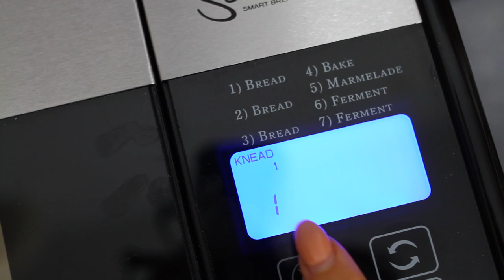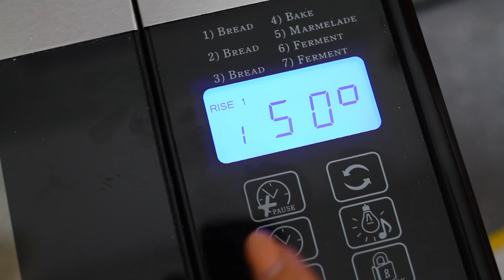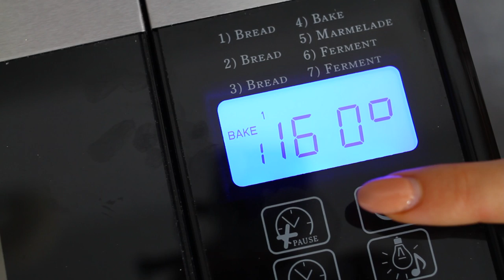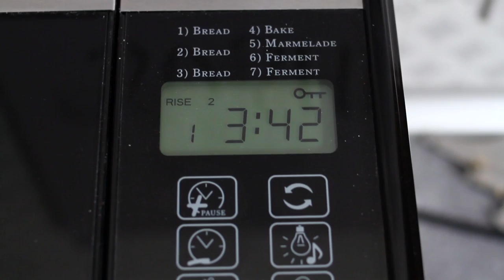PANE 100% INTEGRALE FATTO IN CASA | MORBIDO e FACILE da PREPARARE | Con MACCHINA DEL PANE SANA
😀  LEGGIMI 😀 Clicca su ⬇"Mostra Altro"⬇

Ecco la ricetta del pane 100% integrale realizzato con la macchina del pane Sana, è morbido, soffice e sopratutto facile da preparare!

INGREDIENTI
700g di farina
600-650 ml di acqua
2 cucchiai di olio evo
2 cucchiaini di sale fino
1/2 bustina di lievito di birra
100g di semi misti